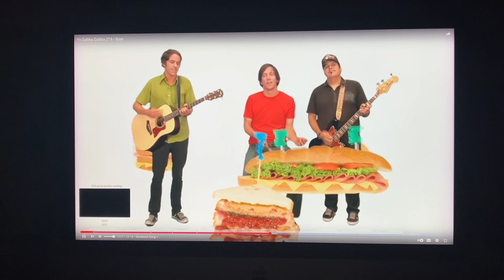Yo Gabba Gabba! Boat April 26, 2024